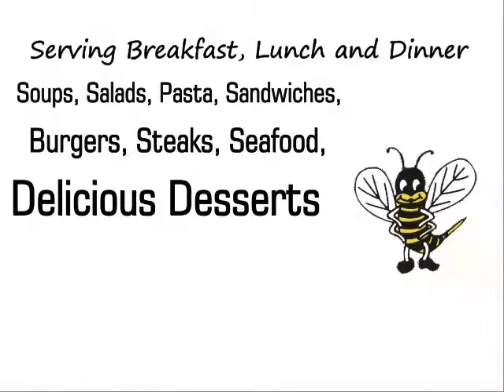We love the food at The Bee Hive Restaurant in Montesano, WA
The Bee Hive Restaurant
300 Main ST S
Montesano, WA 98563

Visit The Bee Hive Restaurant in Montesano, WA. Serving fresh, homemade, goodness
from our kitchen to your table daily. The Bee Hive Restaurant in Montesano, WA also has a full service Lounge called
the Honeycomb Room. We serve Breakfast, lunch and dinner. We offer Steaks, sandwiches, burgers, soups, salads, seafood,
delicious desserts and so much more.

300 Main ST S
Montesano, WA 98563

Visit The Bee Hive Restaurant in Montesano, WA,
Please Visit The Bee Hive Restaurant in Montesano, WA,
Please Visit us at The Bee Hive Restaurant in Montesano, WA,
come to Visit The Bee Hive Restaurant in Montesano, WA,
Visit our Family Restaurant, The Bee Hive Restaurant in Montesano, WA,
Visit The Bee Hive Restaurant in Montesano, WA Best Family Restaurant,
We Love to Visit The Bee Hive Restaurant in Montesano, WA,
Please Eat at The Bee Hive Restaurant in Montesano, WA,
Enjoy the steak and seafood The Bee Hive Restaurant in Montesano, WA,
Come to the Lounge at The Bee Hive Restaurant in Montesano, WA,
Visit the lounge at The Bee Hive Restaurant in Montesano, WA,
We have a bar and grill, Visit The Bee Hive Restaurant in Montesano, WA,
Where to find good food in Montesno, WA [The Bee Hive Restaurant],
The best Family restuarant in Montesano, WA is The Bee Hive Restaurant,
The best bar  in Montesano, WA is the Honeycomb room in The Bee Hive Restaurant,
The Bee Hive Restaurant in Montesano, WA is the best Restaurant,
The Bee Hive Restaurant in Montesano, WA is the best bar and grill
The Bee Hive Restaurant in Montesano, WA is for sure best family Restaurant,
Looking for good food? Viisit The Bee Hive Restaurant in Montesano, WA,
If you are looking for the best food, visist The Bee Hive Restaurant in Montesano, WA,
The Bee Hive Restaurant in Montesano, WA is really good home cooking,
The Bee Hive Restaurant in Montesano, WA has a really great bar,
The Bee Hive Restaurant in Montesano, WA has a great Lounge,
We really Like The Bee Hive Restaurant in Montesano, WA,
We are looking forward to seeing you at The Bee Hive Restaurant in Montesano, WA,

300 Main ST S
Montesano, WA 98563